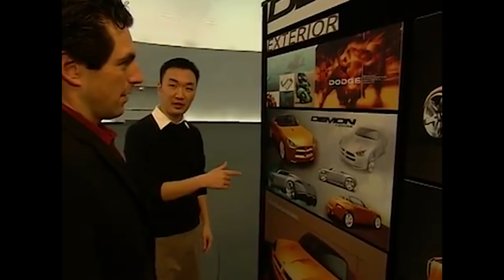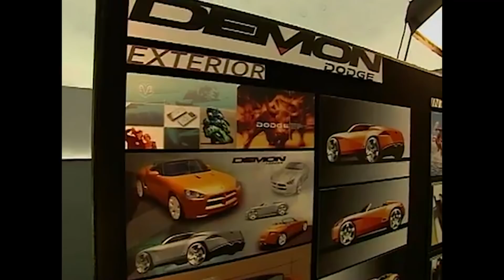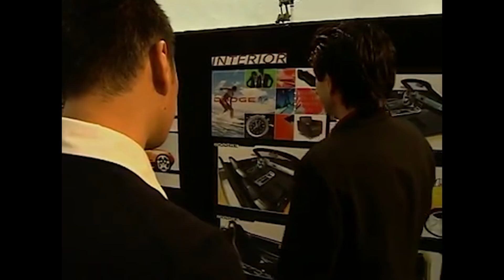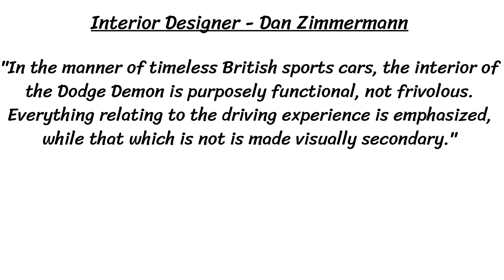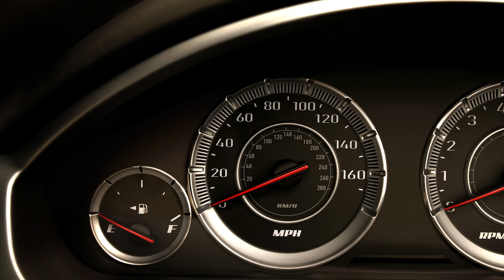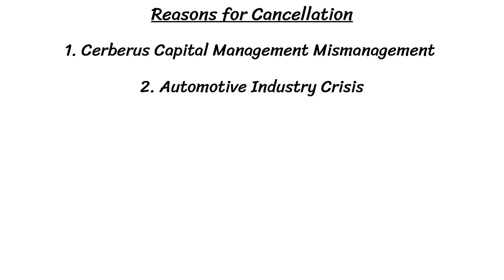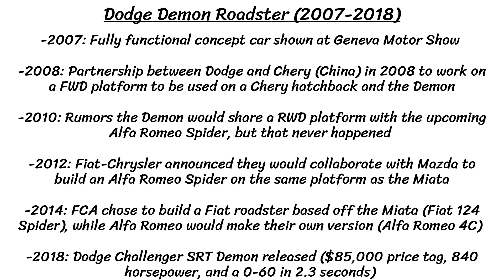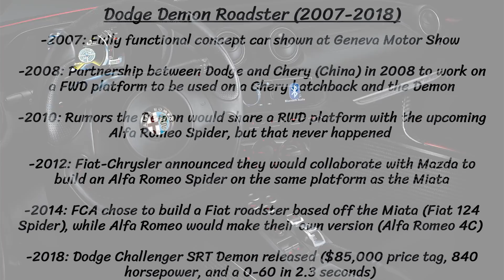2007 Dodge Demon Roadster Concept - History, Specs, & Cancellation - (Dodge Viper's Little Brother?)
Taking a look at the story of the forgotten roadster coupe from Dodge, the 2007 Dodge Demon concept car. This was a compact, agile driver's car that blended both classic and modern sports car design and performance. It had a menacing design with good performance to match. Dodge saw this as the Viper's little brother, and it also had a little price tag of just $15,000. Unfortunately, the timing and costs didn't work out, leaving many to wonder, 'What If'?
Read my Article/Script for this video on my website!

Car Radio, DVDs, & Back-Up Cameras:
Save 5% on any Seicane order with the code "MARSPEED"